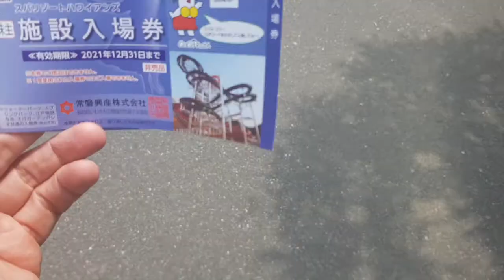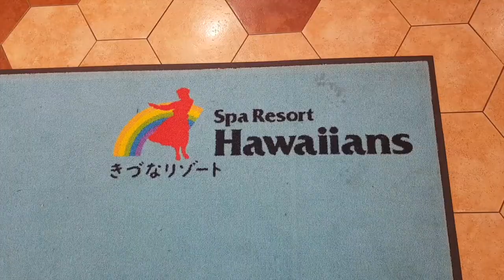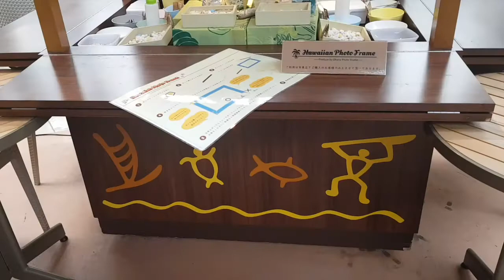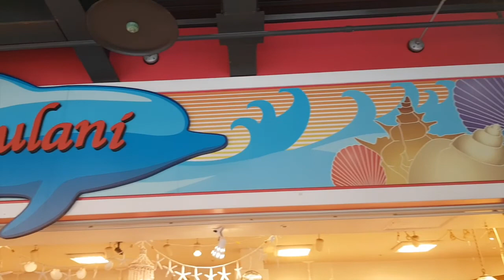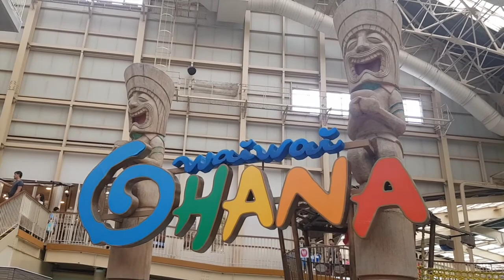SPA HAWAIIAN RESORT IWAKI CITY FUKUSHIMA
In this video i will show you the SPA RESORT HAWAIIAN Located in Iwaki City FUkushima

      HELLO MGA TITO’s and TITA’s , ISANG MAGANDANG ARAW PO SA INYO AT WELCOME SA AKING MUNTING CHANNEL..MARAMING MARAMI PONG SALAMAT SA PAGSUPORTA AT PANONOOD, NAWAY MAY NAITULONG AKO AT NAG-ENJOY KAYO …

      KUNG MAY KATANUNGAN PO KAYO, I-COMMENT NYO LANG PO AT ITO AY AKING BABASAHIN, PUPUSUAN AT REREPLYAN AS SOON AS POSSIBLE…

AT KUNG BAGO KA PALANG SA CHANNEL KO… KONTING LAMBING LANG PO ..

ENJOY WATCHING!!!     ALWAYS KEEP SAFE AND GOOD HEALTH EVERYONE….